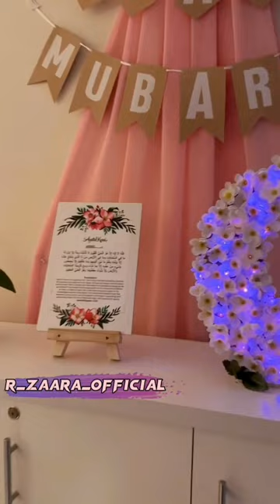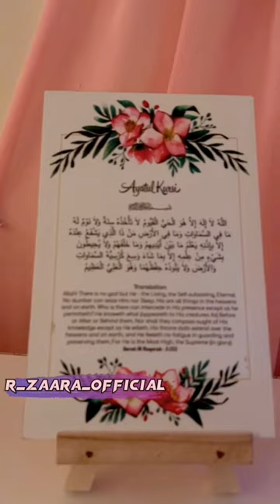Ramadan Decoration & Preparation || Ramazan vlog 2024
Wishing you a month filled with peace and blessings. Embrace the beauty of Ramadan and let your light shine. May your prayers be answered and your fasts be accepted. Ramadan Mubarak ♡